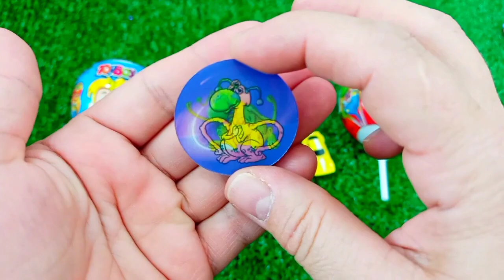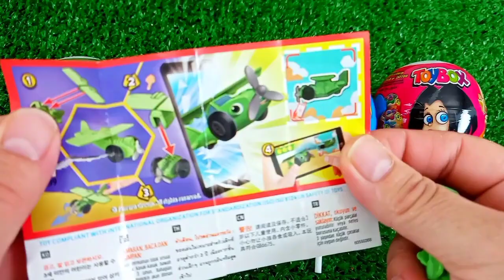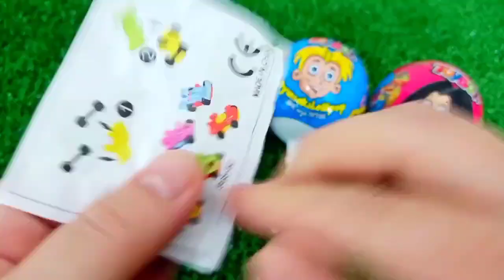ASMR MUKBANG Watermelon Desserts Cutting Rainbow. Lollipo Cutting Rainbow.Gummy Candy